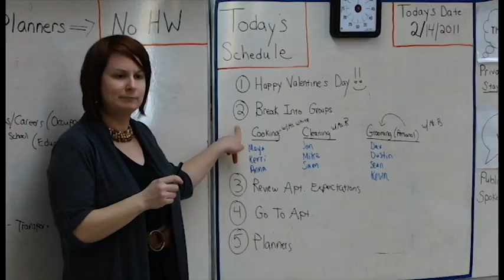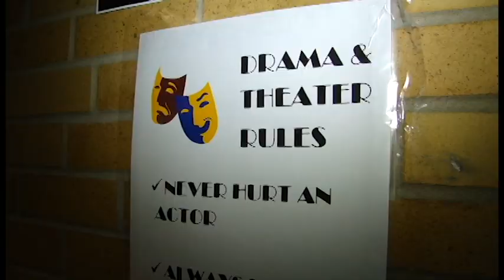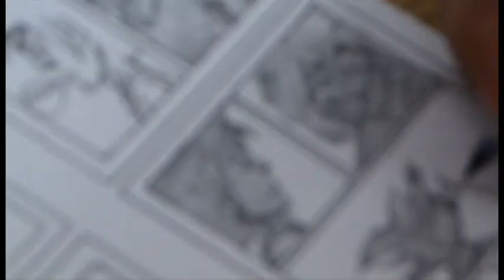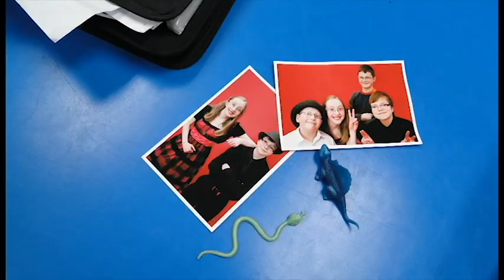Lionsgate - A Day In The Life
Lionsgate Academy in Crystal, MN works with students living with Autism. This video takes us to the classrooms of LGA and tells the story of two of our students.

Lionsgate Academy's authorizer information for 2012 and beyond is Novation Education Opportunities.

Novation Education Opportunities
Attn: Wendy Swanson-Choi